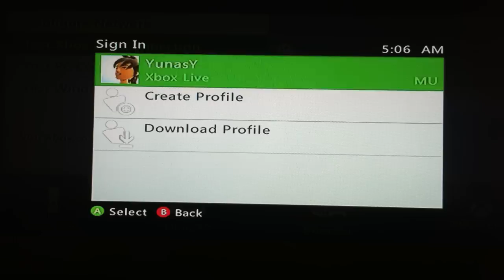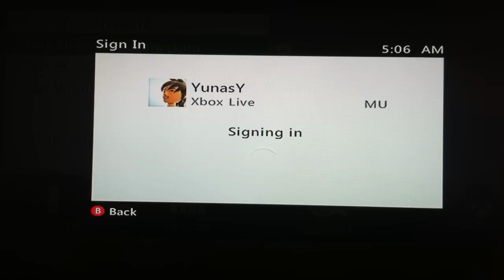Forza Horizon 2 Xbox 360 Money Glitch (Revised)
Forza Horizon 2 Xbox 360 only Money/CR glitch tutorial. The paint I was using was made by "B1SMO FUNYONS"